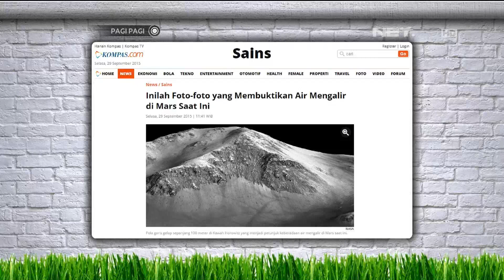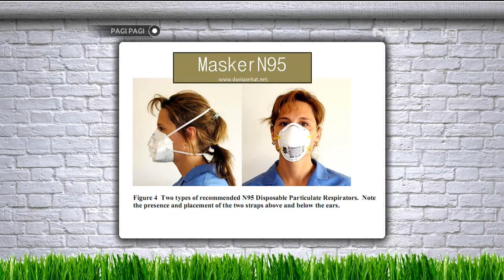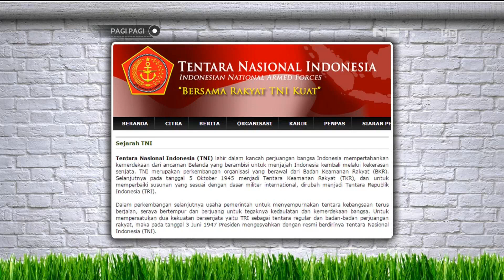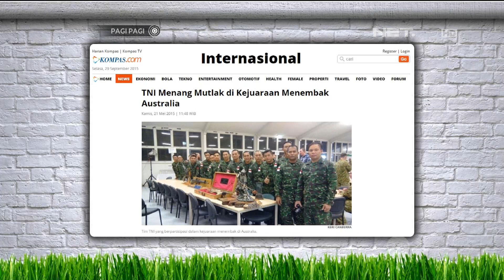Pagi pagi 5 Oktober 2015 Part 1/5 - Hamdri Membahas Hari Tentara Nasional Indonesia